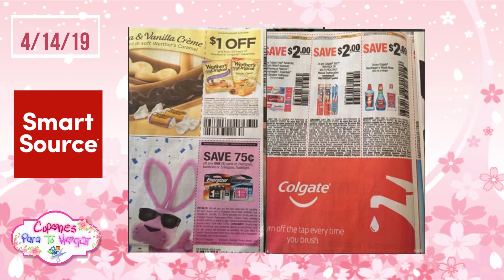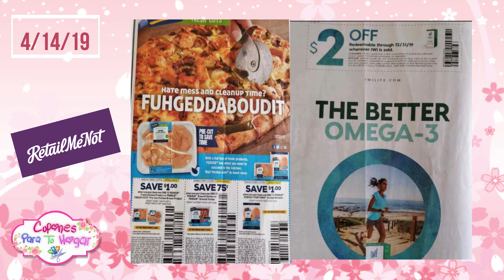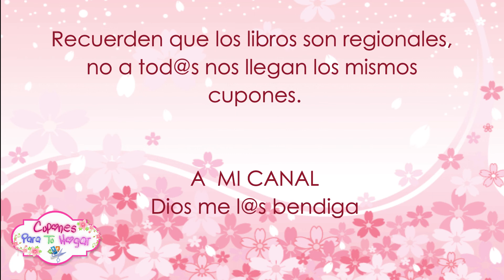🔥NUEVOS LIBROS DE CUPONES - INSERT SEMANA 4/14/19 🔥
NO olviden darle 👍🏻 me gusta – like, también darle a la 🔔 campanita para que YOUTUBE te notifique cada vez que suba un nuevo video y por favor compartan mis videos.

CODE: NXKvXL2VTU

CODE: dkiuwgp